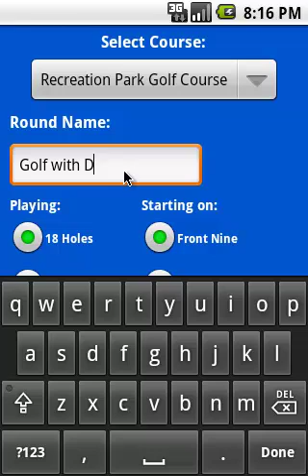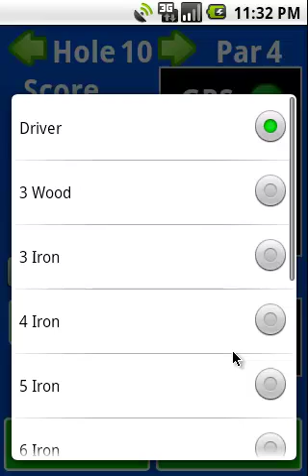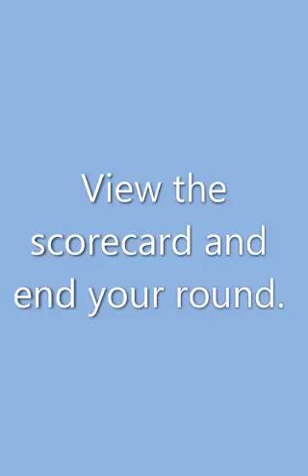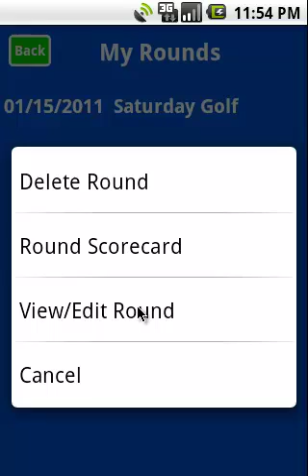Golf Shot Tracker Pro V1.10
A golf GPS Android app to track your score and stats. View the hole and green maps to assist in your hole strategy. From GolfShotTracker.net